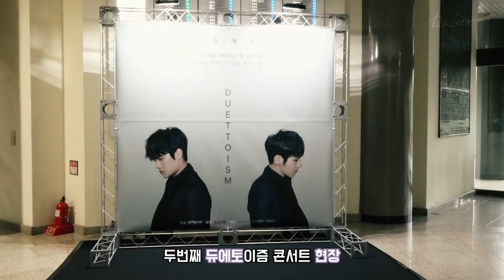[BEHIND] 듀에토(DUETTO)의 미라클 같았던 '2018듀에토이즘(DUETTO-ISM)'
Artist : 듀에토(DUETTO)